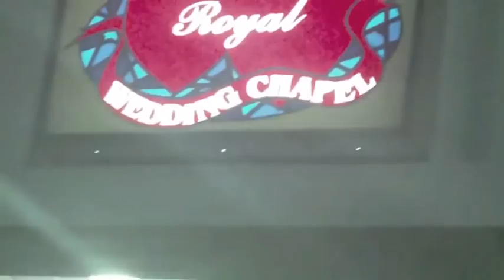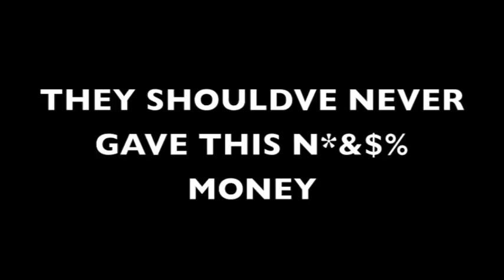Devvon Terrell Video Blog #4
Devvon Terrell Gives viewers "HEARTBREAKER" This is the fourth of weekly video blogs that Devvon Terrell is posting.. Video Includes comedy and information and lot and lots of music.